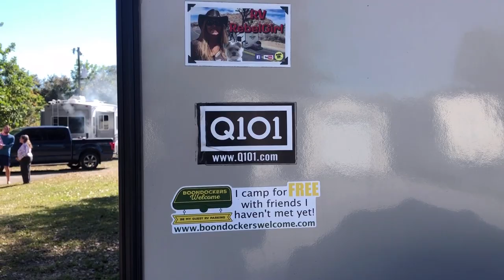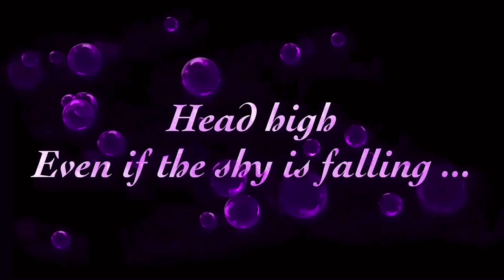Solo Female Nomad/The Road To Florida Keys